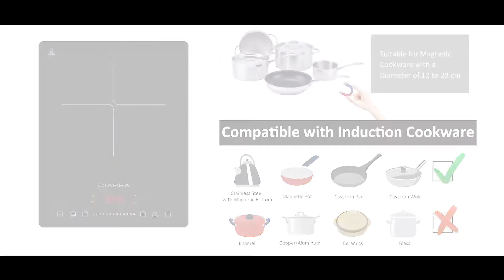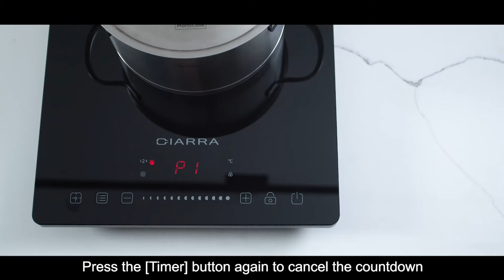User Guide for CIARRA Induction Hob - CBTIH1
Thank you for selecting the CIARRA induction hob, this video shows how to make better use of CBTIH1, and the following will appear in the video:
[1] How to choose the right cooker for your induction cooktop?
[2] A detailed explanation of each button；
[3] How to fix the failure exception by yourself?
[4] How to clean this hob? Let's watch this video together to learn how to use the CIARRA induction hob to help you better complete each cooking.

"Make life easier" is the brand concept that CIARRA has been adhering to, everything starts with simplicity. The CIARRA brand offers a full range of products include cooker hoods, induction hob, toaster oven & more. This channel features helpful install videos, product demonstrations, new arrival introduce & more.